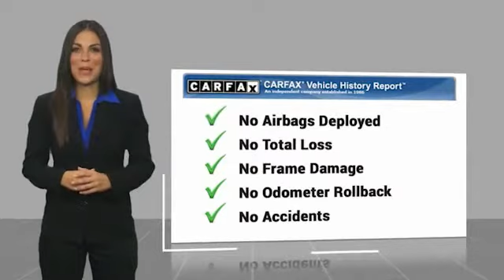2016 Chevrolet Corvette Asheville NC G5105720P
2016 Chevrolet Corvette Stingray